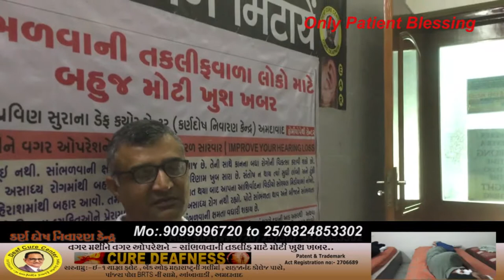Deafness Treatment - Ear Treatment - Improve your Hearing Loss